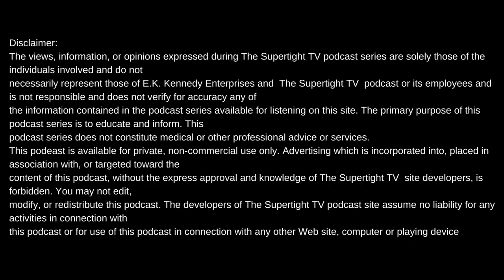K104'S HOLLYHOOD BAY BAY ON THE LEGENDARY LOUISIANA NIGHT CLUB KOKOPELLIS+ SHOTS FIRED!!!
Intro produced by Meezy Relli